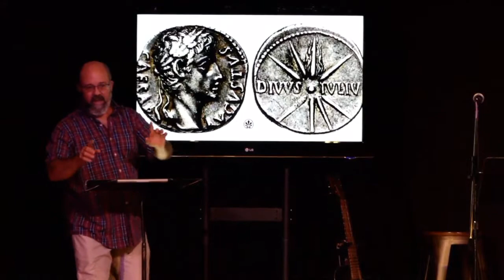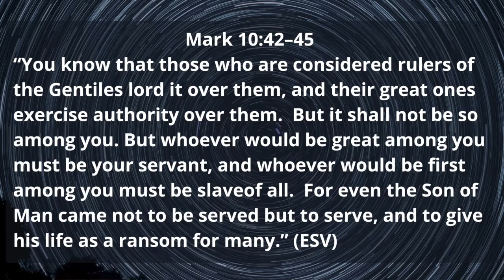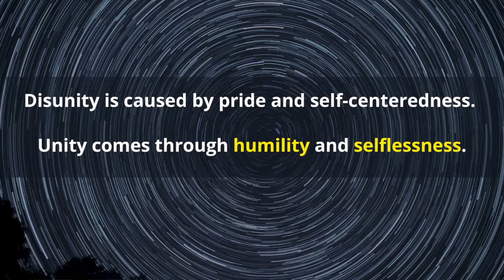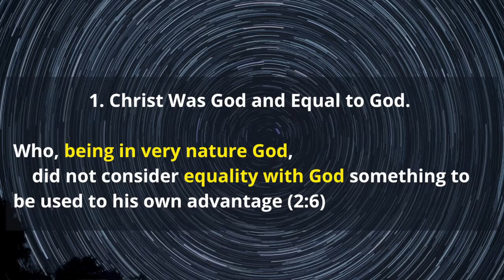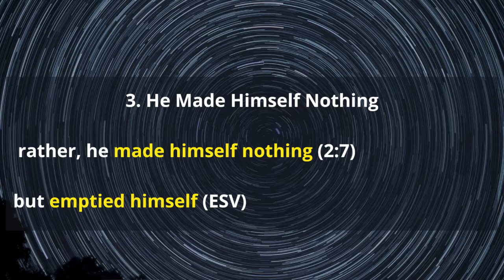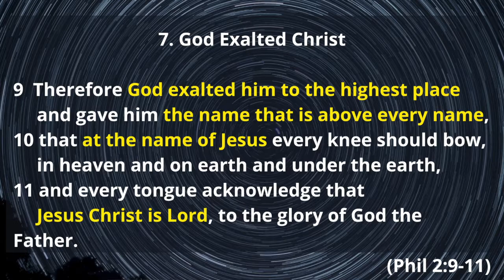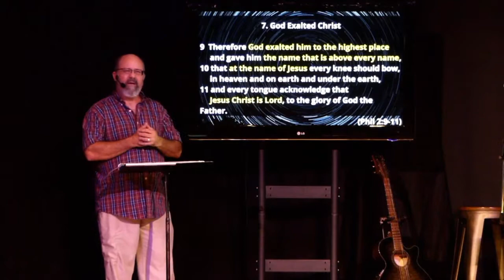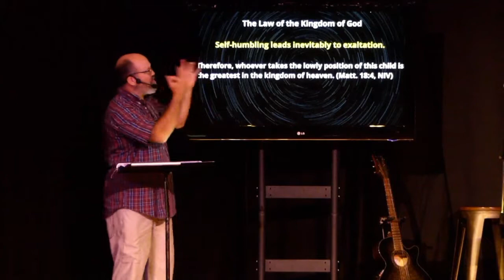In Christ_A Study of Philippians_ Lesson #6 (Philippians 2:5-11)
This is lesson # 6 in a study of the New Testament book of Philippians.